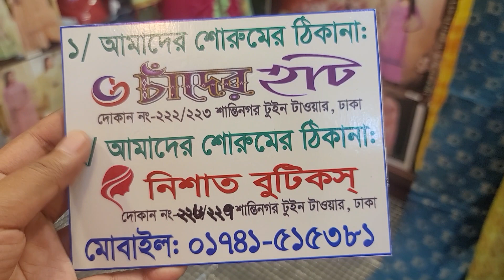01741515381/রেডিমেট কাজ করা কটন অসম্ভব ড্রেস কালেকশন